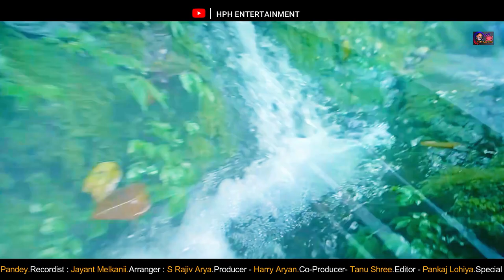Latest Kumauni Song 2022 || Na Roye Iju || Singer - Lokesh Chandra || Geeta, Harry || hph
🙏🙏Jai isht dev🙏🙏                 🙏🙏 jay baba neem Karoli 🙏🙏

HPH ENTERTAINMENT Present's Latest kumauni song 2022
na roye iju !! latest kumauni song 2022 !! Lokesh Chandra !! HPH ENTERTAINMENT
Latest Kumauni Song || Na Roye Iju || Latest Kumauni Sad Song || Singer - Lokesh Chandra || Geeta Dholakhandi || Harry Aryan

Song_-_Na_Roye_Iju
Lable_-_HPH_ENTERTAINMENT
Singer_-_Lokesh_Chandra
Lyrics_-_Geeta_Dhaulakhandi
Music_-_Vinod_Pandey
Record_-_Jayant_Melkani
Arranger_-_S_Rajiv_Arya
Producer_-_Harry_Aryan
Co_Producer_-_Tanu_Shree
Editor_-_Pankaj_Lohia
Manager_-_Deepak_Mewari

Special thanks to aap sabhi logo ka tahe dil se aabhar. Ummid hai aapko ye song jarur pasand aaya hoga.
Aasha karta hu ki aap sab log hamesha ese hi sath banaye rakhenge.. Thanks again...

@ALL RIGHTS RESERVE WITH HPH ENTERTAINMENT.